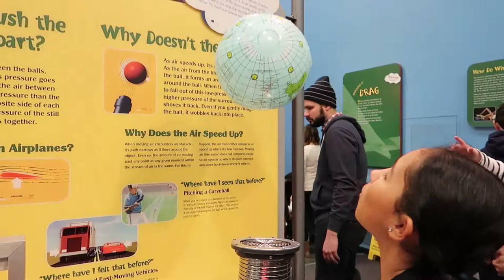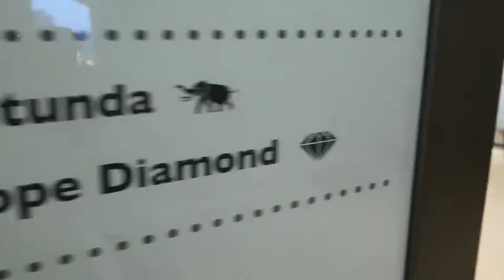Adventure 001 - A trip to Washington DC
A long (cold) weekend in DC.  No plans.  Just fun.